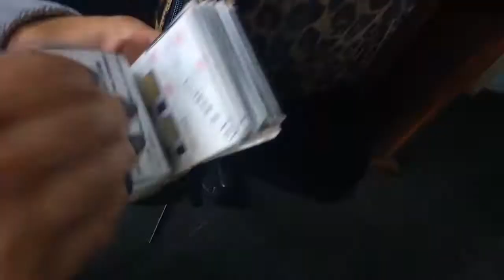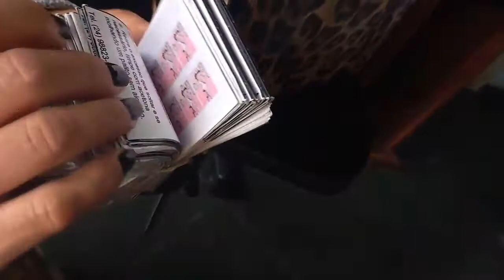Sorteio no canal!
link para se inscrever no sorteio